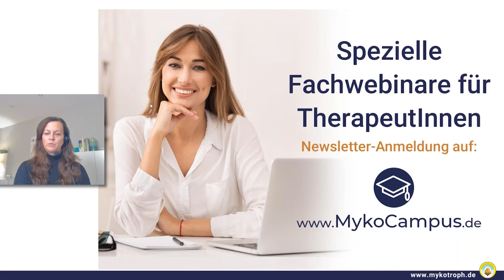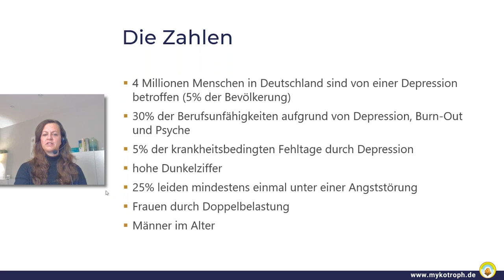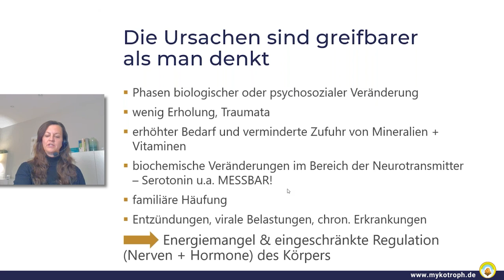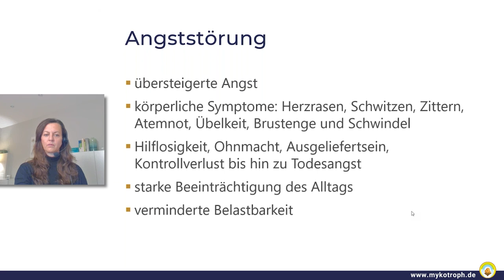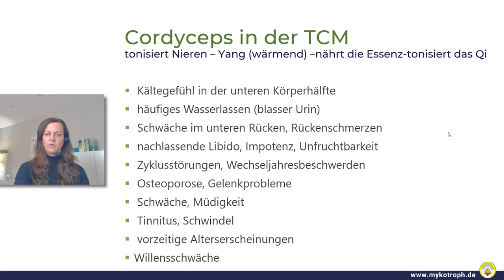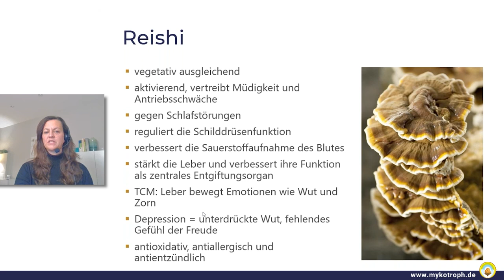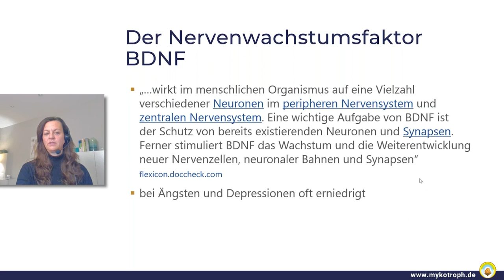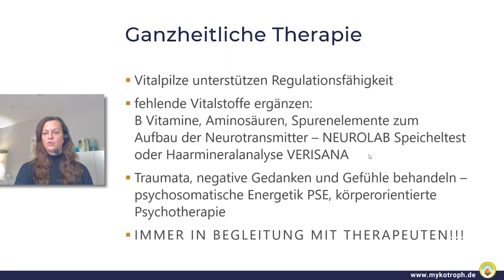Ängsten & Depressionen - Vitalpilze als seelische Stütze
Die körperlichen, emotionalen und mentalen Symptome bei Ängsten und Depression sind für die Betroffenen und ihr Umfeld sehr schwer zu tragen. Der Winter trägt bei vielen zu einer Verschlechterung der Beschwerden bei. Hier kann parallel zur schulmedizinischen Behandlung der Einsatz von Vitalpilzen unterstützend wirken: Neurotransmitter werden reguliert, der Schlaf und die Entspannung werden gefördert, der Antrieb kann unterstütz werden. Wie können wir diese Zeit des Jahres eher zur Regeneration nutzen, anstatt uns noch mehr zu stressen? Welche Vitalpilze kommen zum Einsatz und was hat der Darm mit unserem Gehirn und unseren Emotionen zu tun? Auf diese spannenden Fragen geht die Heilpraktikerin Cathrin Battaglia in diesem Webinar ausführlich ein.

Jeder Mensch ist anders! Für eine individuelle Empfehlung nutzen Sie die kostenfreie telefonische Beratung des MykoTroph Institutes: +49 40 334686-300

Achtung:
Achten Sie beim Kauf von Pilzpulver immer auf diese drei Qualitätsmerkmale:
• Vitalpilze aus deutschem Anbau
• Bio-Pilzpulver in Kapseln